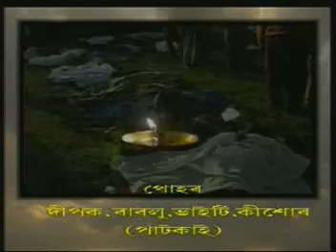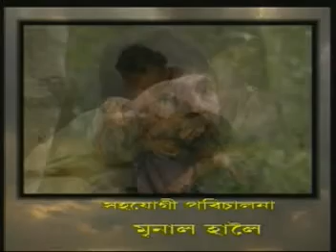MATAL GHORA BY DEBAJIT CHOUDHURY